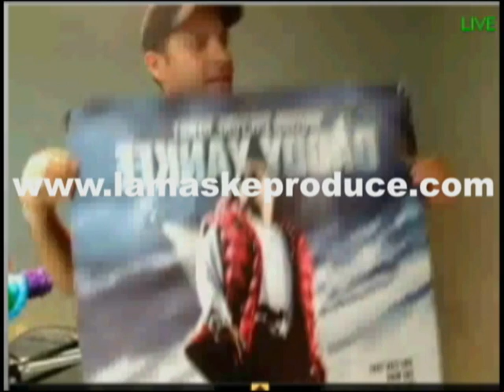LOCUTOR ROMPEN POSTER RUMBA 100 ORLANDO FLORIDA DADDY YANKEE GRITO MUNDIAL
LOCUTORES DE RUMBA 100 ORLANDO FLORIDA ROMPEN POSTER DE DADDY YANKEE , TODO PORQUE DADDY YANKEE NO ESTRENO EL TEMA CON ELLOS SINO CON LA EMISORA COMPETENCIA LA MEGA.NO LO DEJARON HABLAR EN LA ENTREVISTA Y ARREMETIERON CONTRA EL LOS LOCUTORES, COLGANDOLE EL TELEFONO ADEMAS DE QUE LOS OYENTES QUE LLAMABAN PARA DEFENDER A YANKEE ESTOS LE CERRABAN EL TELEFONO..DADDY YANKEE LOCUTORES DE RUMBA ROMPEN POSTER RUMBA 100 ORLANDO FLORIDA GRITO MUNDIAL